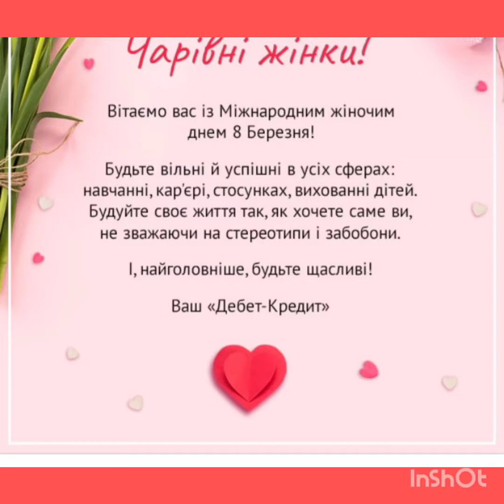З Днем весни та жінотства